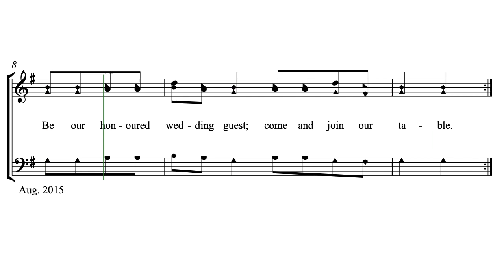Step in Time and Serve Him by Butch G. Wipf (a Hutterite Hymn)